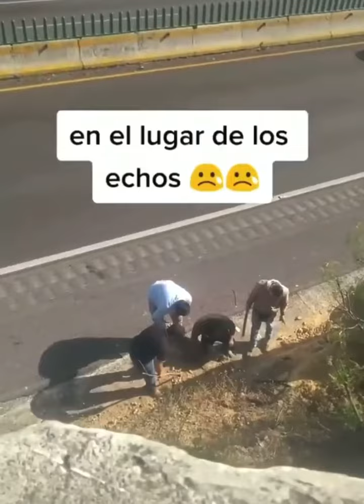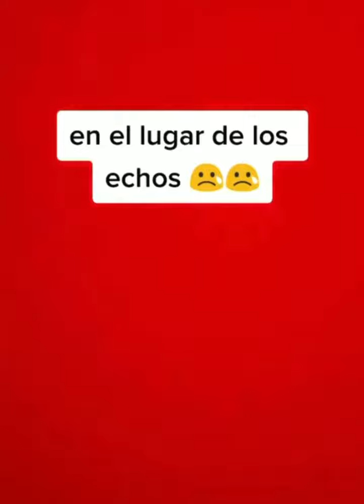agentes buscan algo donde mataron a Octavio Ocaña, por que la “inspección”?😱😤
Vestidos de civil regresan agentes al lugar de la muerte de Octavio Ocaña. Vecinos reportaron que ayer domingo volvieron a revisar el lugar de los hechos, sin más detalles de la “inspección”